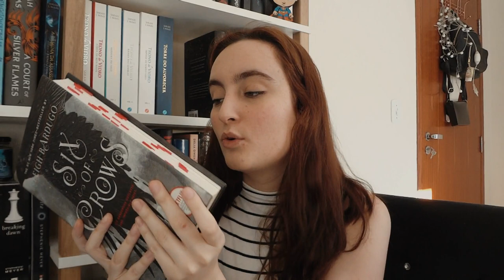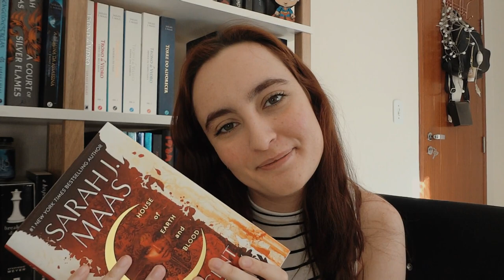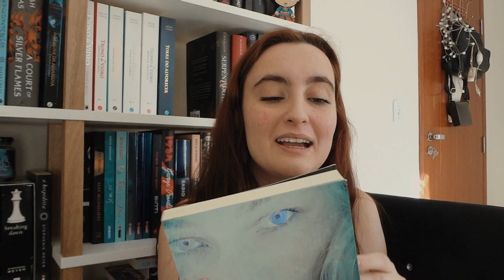levanta a coroa, cabeça, se não a menina cai 👑 princesas da disney booktag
TAG criada pela @BeatrizPaludetto

Perguntas:
👑Pocahontas - Livro conectado com a natureza (personagens ou historia onde a natureza se fez presente)
👑Ariel - Livro curioso (aquele livro que aguçou sua criatividade e te fez pesquisar outras historias ou mundos)
👑Rapunzel - Livro com belíssimas ilustrações (aquele livro que é uma obra de arte)
👑Tiana - Personagem batalhadora (uma personagem que você admirou por ser determinada)
👑Bela - Uma personagem leitura (aquela que é um verdadeiro rato de biblioteca)
👑Merida, - Uma personagem rebelde (aquela personagem destemida e contra as regras tradicionais)
👑Cinderella - Livro sobre magia (aquele livro cheio de bibidi bobidi boo)
👑Aurora - Livro com um antagonista poderoso (aquele antagonista que roubou totalmente a cena)
👑Mulan - Livro sobre uma grande disputa (Uma grande guerra ou grande batalha, um livro que teve uma grande disputa)
👑Branca de Neve - Uma personagem inocente (aquela personagem inocente e frágil que comeria a maçã)
👑Anna - Um livro com irmãs (aqueles irmãos que são incríveis)
👑Elsa -  Livro de congelar o coração (um livro que é incomodo e que te deixa mais frio)
👑Moana - Livro que vai longe (um livro que se passa numa terra distante)
👑Jasmine - Um livro sobre um mundo novo (um mundo ficcional incrível criado para o livro)

⏱ TIMESTAMP ⏱

📃 PROJETOS LITERÁRIOS